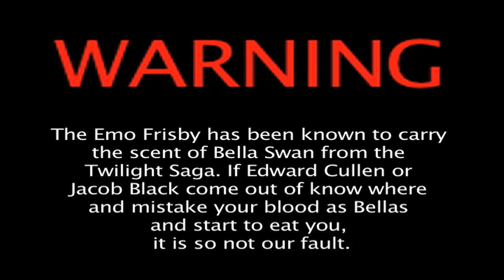THE EMO FRISBEE!!!!